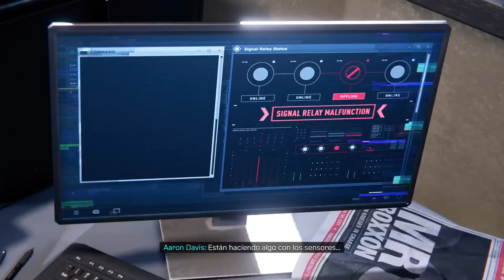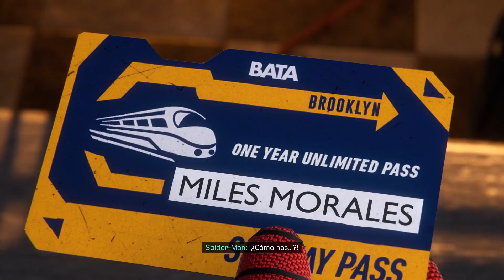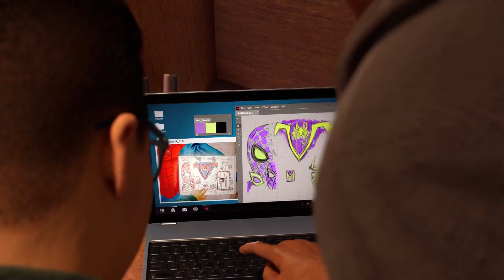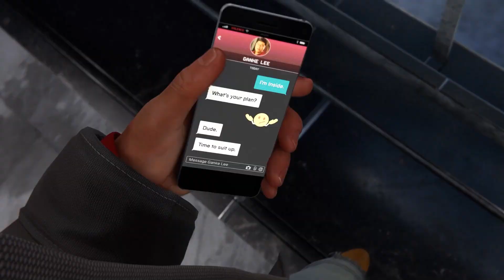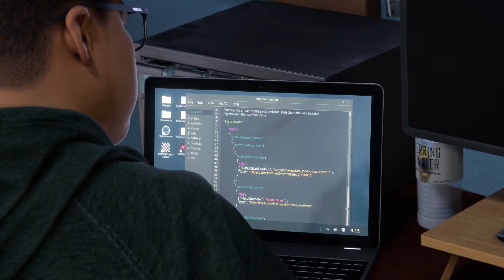RESUMEN Marvel's Spider-man: Miles Morales - Toda la HISTORIA COMPLETA en 1 VÍDEO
Descubre la épica historia de Marvel's Spider-Man: Miles Morales para PlayStation. Únete a Miles Morales mientras se convierte en Spider-Man y enfrenta desafíos épicos. Desde su primer encuentro con Peter Parker como maestro arácnido hasta la emocionante confrontación final de una aventura que convirtió a Miles Morales en el Spider-man de Harlem. Esta aventura está llena de giros emocionantes y poderes asombrosos. ¡Sumérgete en la acción y la emoción de este juego imprescindible!

✅ ¡Y puedes formar parte de los Miembros del Canal, para conseguir ventajas!

💗 Utiliza el CÓDIGO DE CREADOR: "HINFECTOS" en tus compras de Fortnite para apoyarme.

🖥️ Estos son los productos que yo uso:

Cámara Sony a6400
Soportes para la cámara

🎮 Videojuegos recomendados (a los que he jugado bastante):

Grand Theft Auto V
The Last of Us Part II
Final Fantasy VII Remake
Ghost of Tsushima
LEGO Star Wars The Skywalker Saga
Dragon Ball Z Kakarot
Days Gone
Star Wars Jedi Survivor

📖 CAPÍTULOS DEL VÍDEO:

00:00 Resumen MARVEL's Spider-Man 1
00:32 Primera misión de Miles y Peter
01:17 Sólo hay un Spider-man ahora
01:35 El nuevo traje y poderes de Miles Morales
02:20 ¿Qué pasa en Roxxon Plaza?
02:45 Un invitado especial...
03:34 Aron Davis estrena Tu Amigo y Vecino 1.0
04:45 La primera cita de Miles Morales y Phin
05:25 Conflicto en el puente
06:52 El móvil de Tinkerer (Phin)
09:04 Quiero ser uno de los Underground
11:04 ¡Aquí está el NuForm!
12:27 Prowler y Spider-man
13:06 El secuestro de Miles y Phin
15:14 Gankee salva a Spider-man
15:32 El ataque de Prowler
16:50 ¿Qué pasa en el Museo?
18:20 Un enfrentamiento definitivo
20:20 Un mes más tarde...
21:03 Escena postcréditos
21:37 Despedida

Puedes reaccionar a mis vídeos libremente, comentarlo o utilizar trozos para shorts, reels… ¡Lo único que tienes que hacer es dejar mi canal por algún lado a modo de crédito!